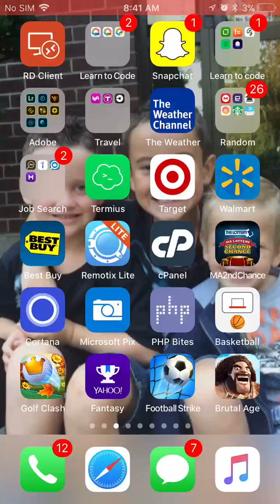ED5FF2B2 BAB1 406C 9852 D5869DBCBE71